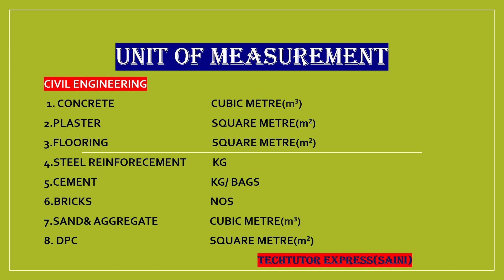Mastering units of measurements in civil engineering: The ultimate guide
Units Of Measurements#CivilEngineering#Shorts#Youtubeshorts#TechtutorExpress#Viralshorts#Unitsof measurements#Uses in Civil engineering field#Viralyoutubeshortvideo
@MrBeast    @Mr.Indian Hacker @Mr Crazy XYZ